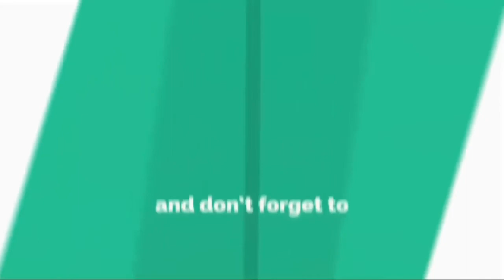Aamir Khan Vs Leonardo DiCaprio Comparison | TECH PROB SOL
SAKHI SARWAR